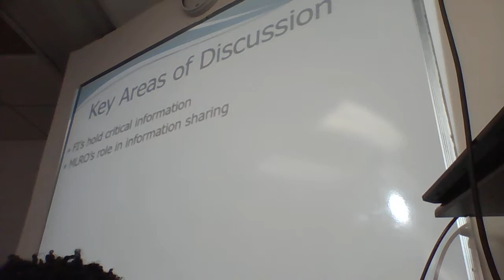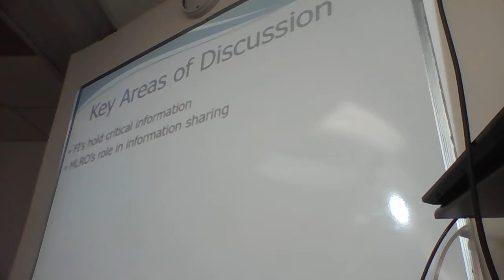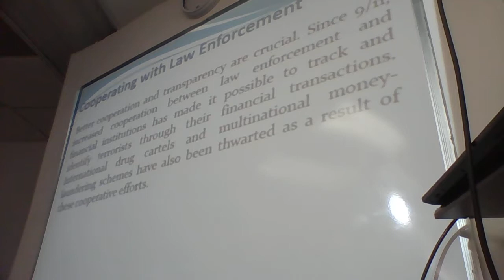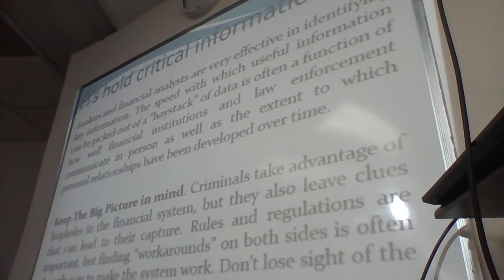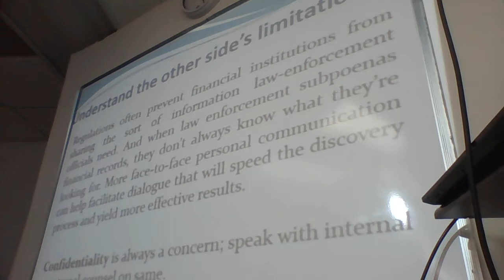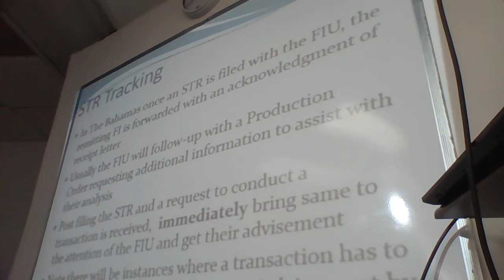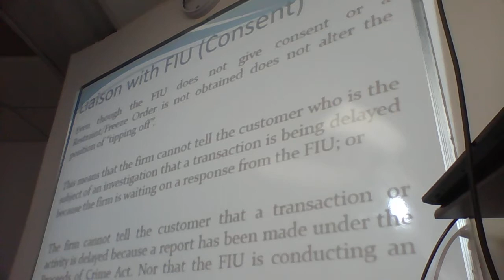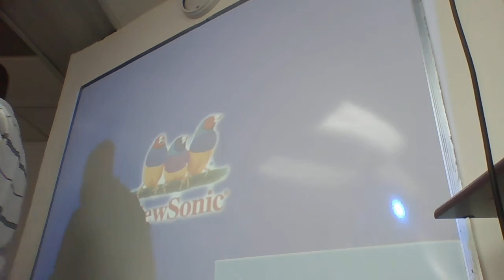Intermediate AML May 4th